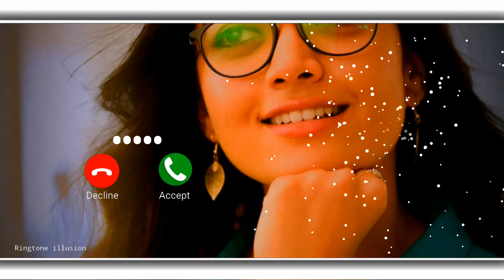Ringtone | New Ringtone | Ringtone Song | Ringtone 2023 | Phone Ringtone | SMS